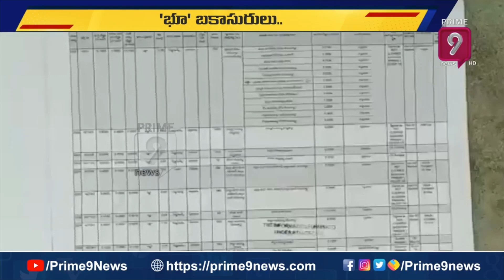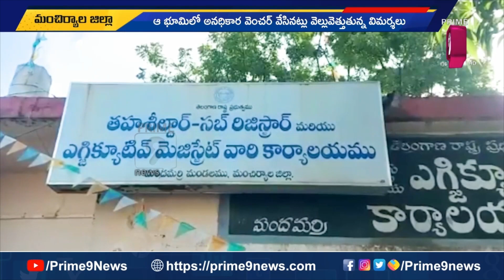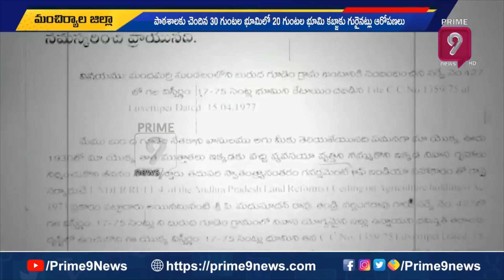మంచిర్యాల జిల్లాలో భూ ఆక్రమణ దందా.. | Land Grabbers in Mancherial Dist rict | Prime9 News